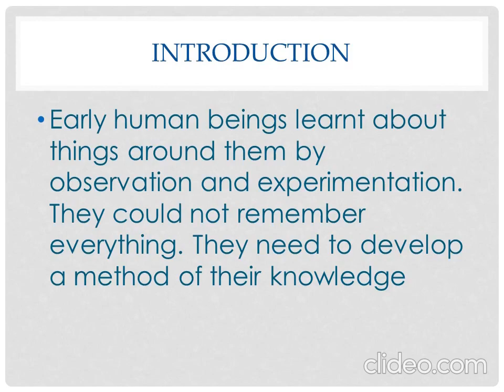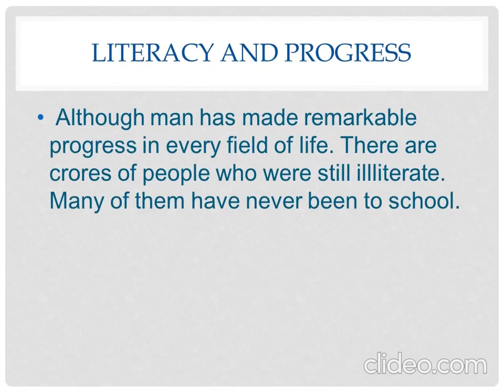Recording and Communicating Knowledge